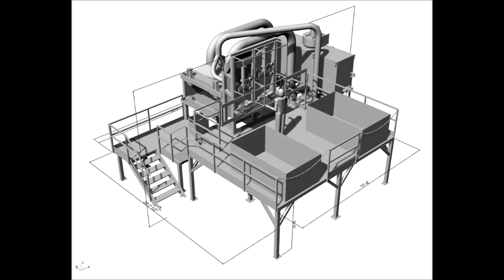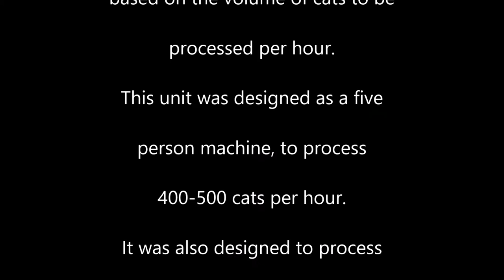Double Cat Guillotine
High Volume Catalytic Converter Processing